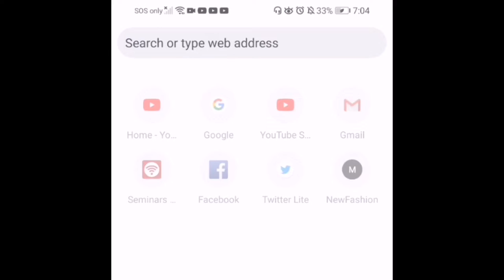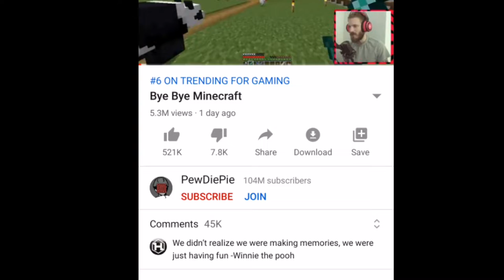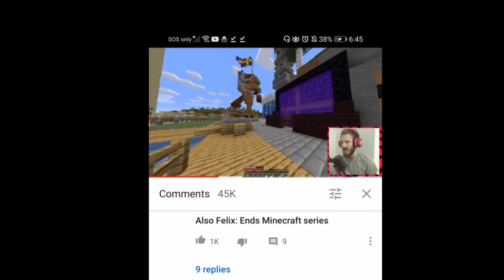Why did PewDiePie become the most searched in YouTube for the year 2020? (A Review)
Bakit nga ba si PewDiePie ang most searched in YouTube? Panoorin ang short review na ito. Thanks a lot sa lahat ng sumusuporta ng Jas Per Day